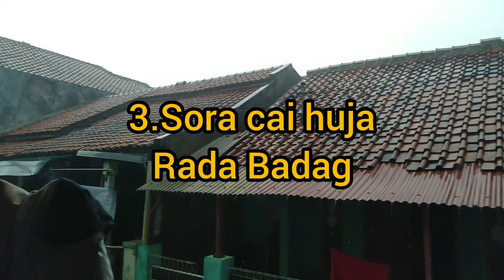Rupa-rupa Sora Cai, Lenyepaneun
Ieu sabagian sora cai ti Gustiiiiii, nu akrab, jeung urang, tapi urang kadang nyapirakeun, padahan cai teh sobat nu dalit, sakaligus musuh nu ngabahayakeun lamun urang balangah, teu daek syukur kana Nu'mat.Bisa wae era cai nu akrab jadi rongkah sorana, sapertos cai banjir /bah. mudah-mudahan urang tetep dilindungi ku Alloh nu Maha Kawasa